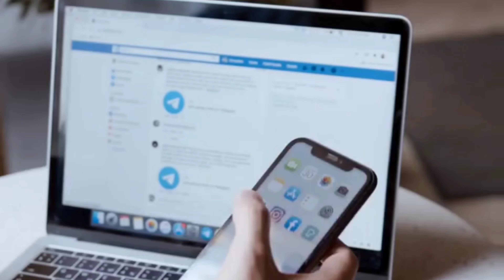Մեկնաբանելուց առաջ միշտ ծանրութեթև արեք, մի՛ օգտագործեք տեղանուններ և այլն 📢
Հայեր ջան 🇦🇲 Հոգեբանական ջլատման ռազմավարությունն է կիրառում մեր դեմ թշնամին, անգամ հայերենով տարբեր հարթակներում մեկնաբանության բաժնում թողնում են պառակտող մեկնաբանություններ, ուսումնասիրում են մեր բառապաշարը, վախերը, արտահայտությունները և հետո կիրառում են մեր դեմ 👈 Մեկնաբանելուց առաջ միշտ ծանրութեթև արեք, մի՛ օգտագործեք տեղանուններ և այլն 📢